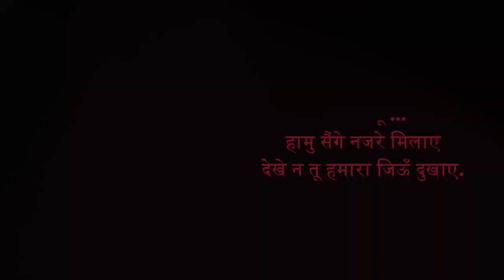Masterstroke Munjra Track By Vivek | New Pahari Song 2020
𝅘𝅥𝅯 Song : Dil Yara Banda Banja
𝅘𝅥𝅯 Album : Masterstroke Munjra Track
𝅘𝅥𝅯 Singer & Lyrics : Vivek

Lyrics : शुण शुण मेरे दिल यारा बंधा  बन जा -2
बात शुण मेरिये पहाड़न भाणने दिल मेरा होई तेरा दिवाना.

DJ पांदे नाटिये तू  नाचदे तू आए -2
शोरु लागे लोड़दे ता पाछू हाए -2
नोई नोई भाणने तू  college दे आए  ता लागा
जाचदे न करूए पढ़ाई.

Tik Tok माथिए तू विडियो खींचादी -2
नाटी बोलो नाचनेंदे केई शरमादीं-2
हा कोरे ता खे iPhone भी दिलाऊ  सोंगे
तेरे DJ पांदे नाचंदे आऊ.

लांबी लांबी गाड़ीये दुनिया घुमाऊ -2
Bombay Goa Delhi री सैर कराऊ-2
सरकारी नूकरी री हैश कराऊ  रोज रोज दाड़ीये
Shoping ले जाऊ.

सैंगे चाल बैश मेरे नोदी रे किनारे -2
ठंडी बोला हवा साथी गोईणे रे तारे -2
ऐरा मौका मिलना नी आबे दूबारा 2 पल जिनदगी
रे जी लेना यारा.

दिल दि  तू मेरे बोला गेई तू समाए -2
हर पल शोरिये ए तू सुपने दी आए-2
झूठी न तू हामु सैंगे नजरे मिलाए देखे न तू
हमारा जिऊँ दुखाए.